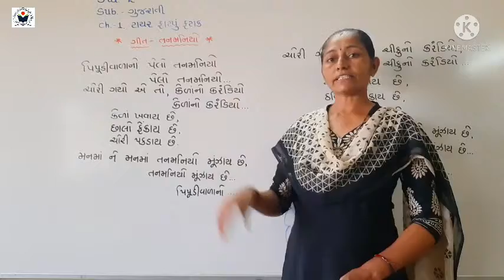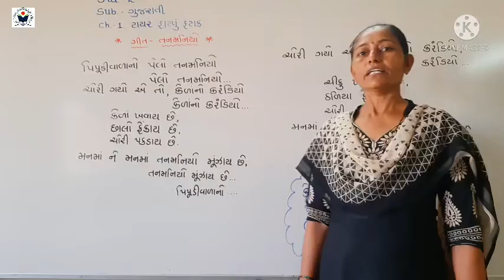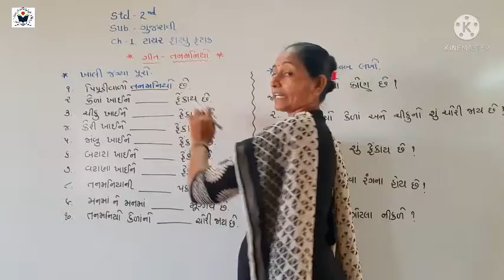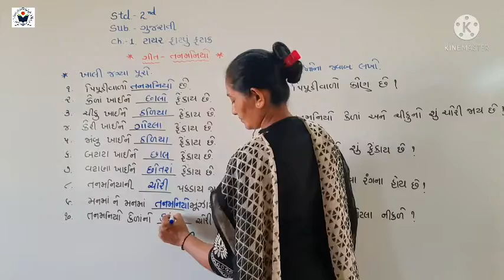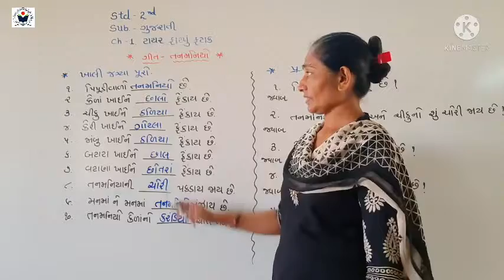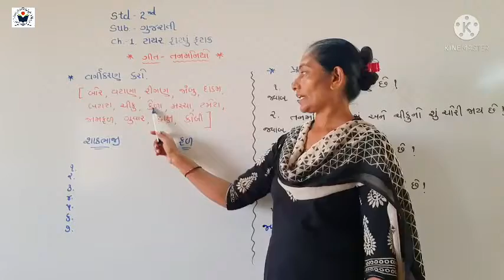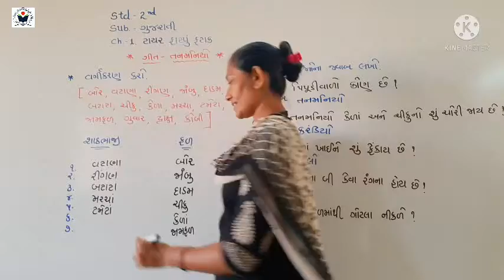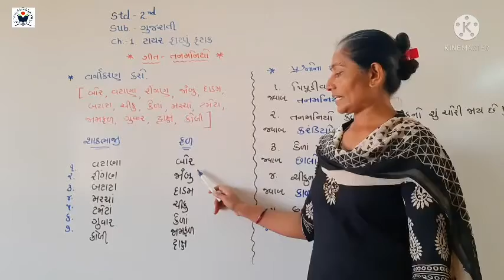Std 2Gujarati Ch 1 ગીત તનમનિયો Part 2 mp4